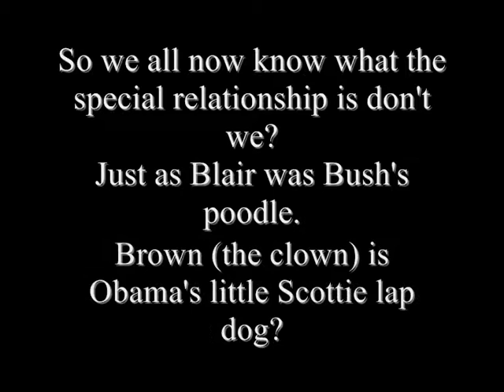Nato Meeting Obama Gets Extra Troops And A Scottie Dog?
The Special Relationship Just as Blair was Bush's Poodle Brown (The Clown) is Obama's Little Scottie Lap Dog?